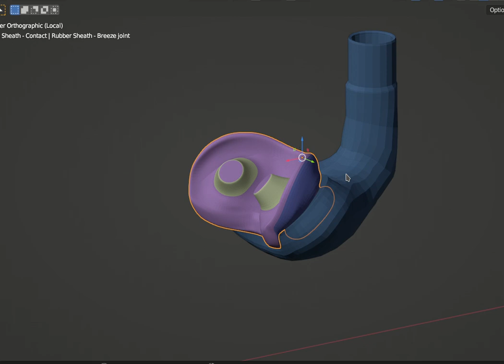New CPAP rubber nosepiece, custom fit to 3d 'scan' (photogrammetry) of nose